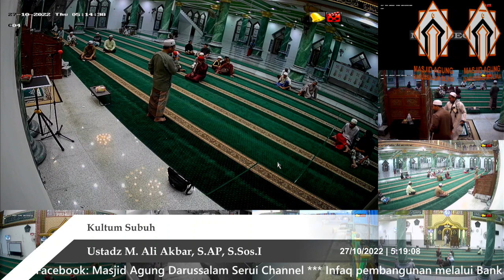Kultum Subuh, sekaligus perpisahan Ust M. Ali Akbar, S.AP, S.Sos.I. 27-10-2022